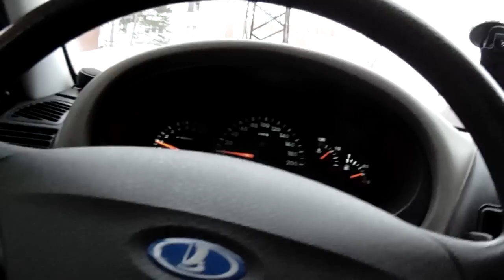I cook 2